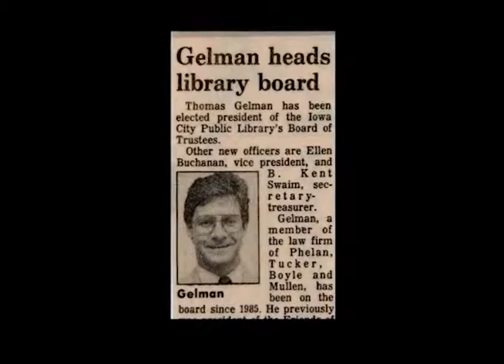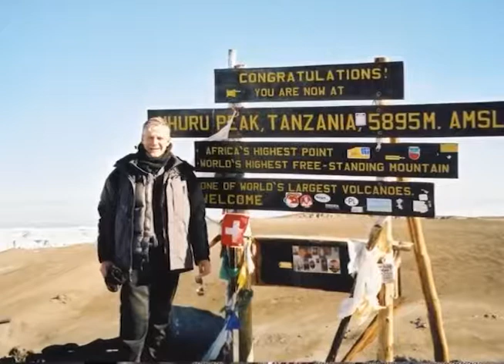One of a Kind: Tom Gelman